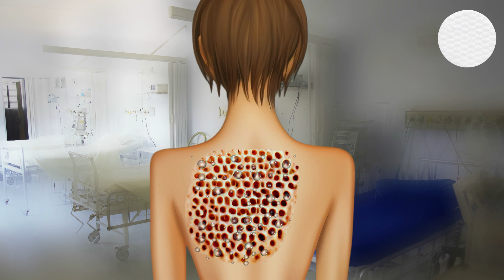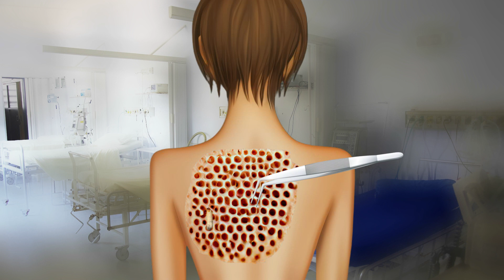ASMR Treatment Maggot Removal from the Back of a Lady Animation